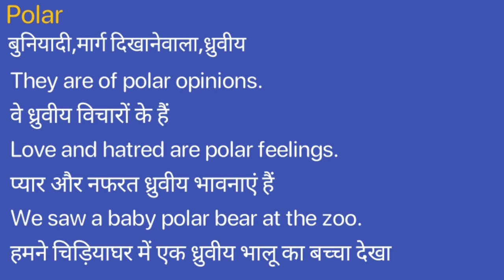Polar Meaning in Hindi/Polar ka Matlab kya Hota hai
Polar meaning in Hindi
Polar ka Matlab kya Hota hai
Polar ka Hindi Meaning
Polar explained in detail.

इस विडियो में मैं  ,Polar शब्द का इंग्लिश में अर्थ या मतलब क्या होता है इसके के बारे पूरी विस्तृत रूप से बताया .